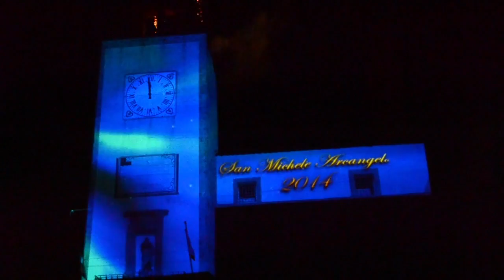Videomapping per San Michele Arcangelo 2014 HD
Videomapping realizzato in collaborazione con Colonnelli Fireworks e Neocortex Project in occasione dei festeggiamenti per San Michele Arcangelo, patrono di Vitorchiano (VT).

Video produzione: Neocortex Project
Musica e soundesign: Sound 2C